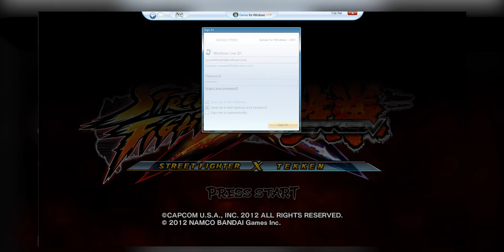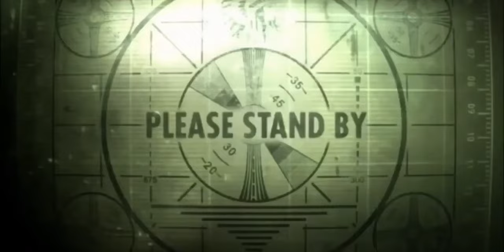You MUST Play These PS Vita Fighting Games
There are a fair amount of fighting games available on the the PS Vita. I've selected some  that are still active in 2022.

565 Views - Mar 6, 2024
Latest Sucscriber: YOAH

If there is a fighting game that you love to play on your Vita, leave the name in the comments so others can be informed.

I have a Shorts channel!